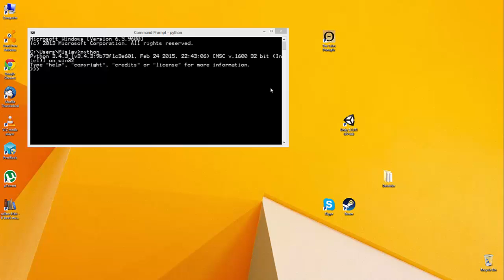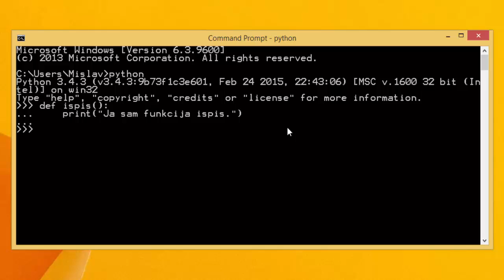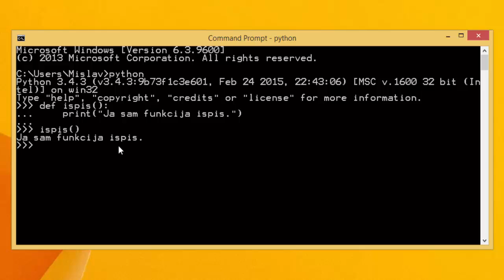Python - Tutorijal 23 - Uvod u funkcije